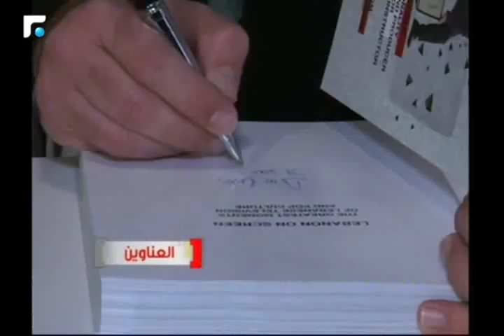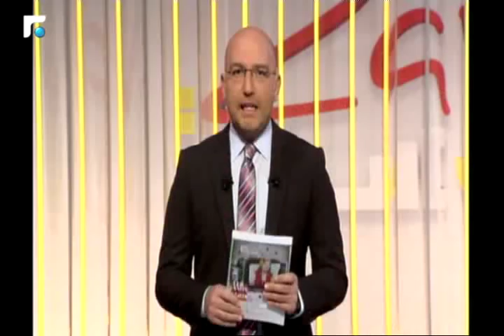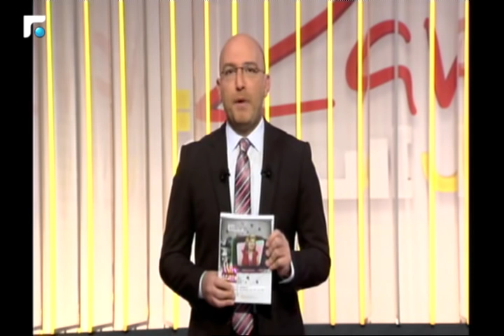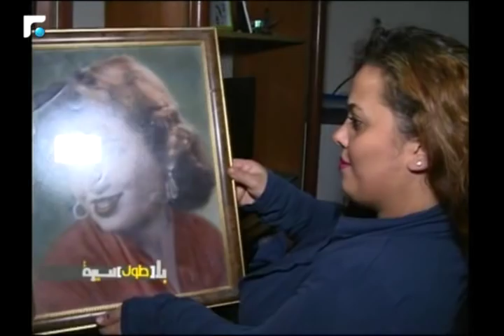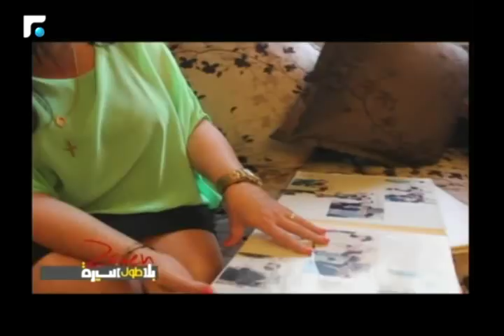بعد سنوات من البحث زافين يجد الرجل الذي سند الفنانة فريال كريم في لحظة وفاتها امام الكاميرا 1/6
فريق "بلا طول سيرة" يدخل منزل الممثلة القديرة ليلى كرم التي تصدرت غلاف كتاب زافين الجديد. وهذا ما قالته عائلتها.
هذا هو الرجل الذي اتكأت عليه نجمة الكوميديا اللبنانية فريال كريم لحظة وفاتها امام الكاميرا على المسرح.
What’s left of Leila Karam? BTS team in the house legendary Lebanese actress who graces the cover of Zaven’s new book.
Meet the man next to Lebanon’s legendary comedian, the moment she passed away in front of an amateur camera. A Feryal Karim Special.

The TV moment which Lebanon's number-one comedian did make was a moment of death. This is the video that eternalized Feryal Karim's death, and this is the man whom she had leaned on while collapsing onstage during his wedding night